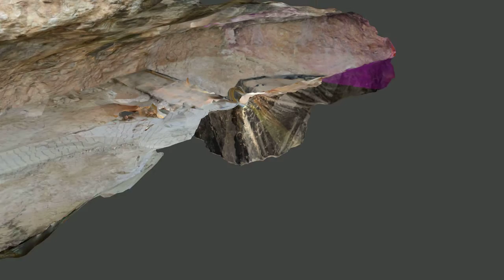Abrigo Rupestre del Pozo, Calasparra (Murcia)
Modelo 3D del Abrigo rupestre del Pozo, a la orilla del Río Segura antes de entrar al Cañon de Almadenes. Una excavación del depósito a los pies de las pinturas ha sacado a la luz restos neolíticos y de la Edad del Bronce.